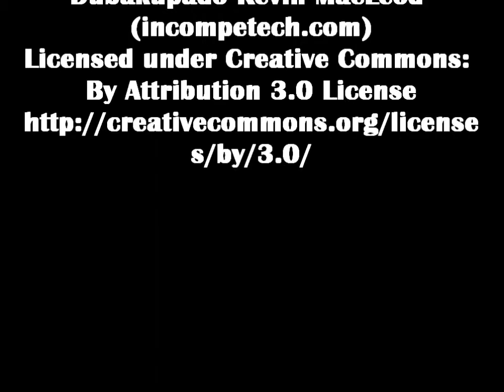Gundi and Bushbabies at Cotswold Wildlife Park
A colony of Gundi and Bushbabies in the Little Africa section at Cotswold Wildlife Park in Oxfordshire. I had to put some music over the top of this one due to sound issues. Clip shot in September 2016.